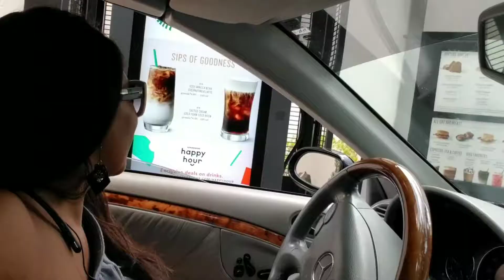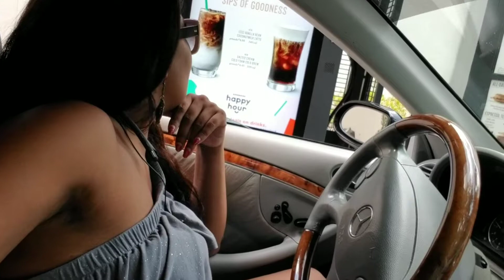Keto update with Black seed oil and Apple Cider Vinegar|Do Exogenous Ketones Help you |New Car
Following the Ketogenic diet while using black seed oil and Apple Cider Vinegar, trying exogenous ketones for the first time and wondering do exogenous ketones help you lose weight faster and getting used to my new car without cup holders at Starbucks drive thru! Balancing a busy schedule as a super autismmom trying to hold it all together so we can have a healthy lifestyle on the keto diet.